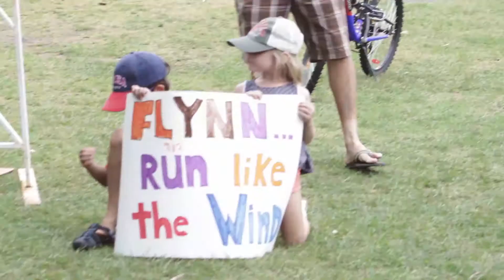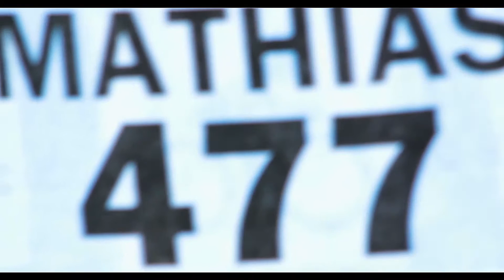SunRype TRi KiDS Triathlon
Great event held for kids by SunRype in Oakville, Ontario.  The spirit of athleticism was present in full force and the kids had a day that they will remember for years to come.  Follow along as we take you through the day from start to "Finish Line".